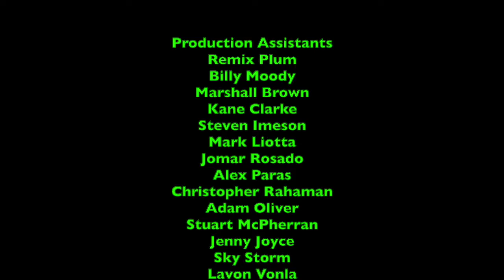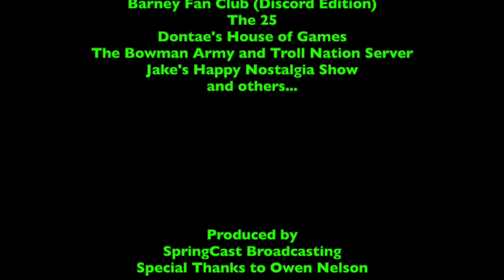A 2-in-1 Crossover Special Event - 5/17/2022